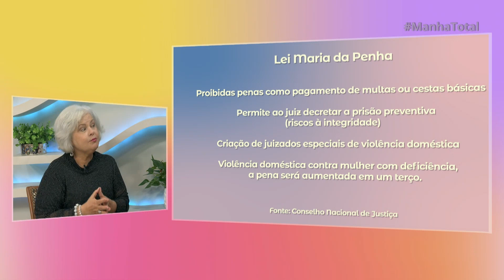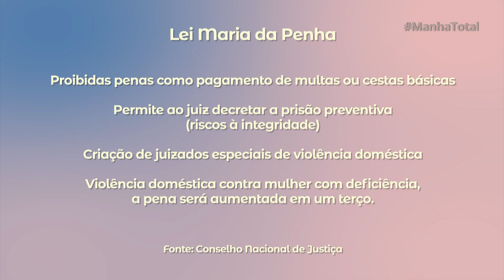Maria da Penha: Apenas 20% das mulheres dizem conhecer o que diz a lei | MANHÃ TOTAL